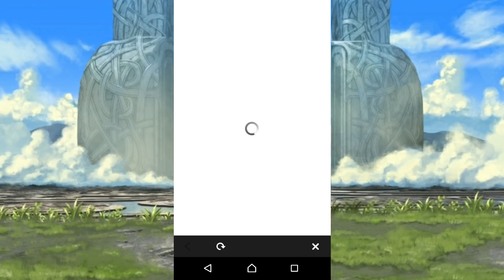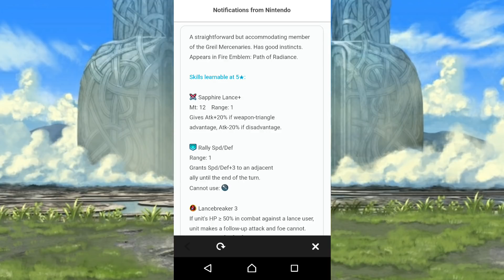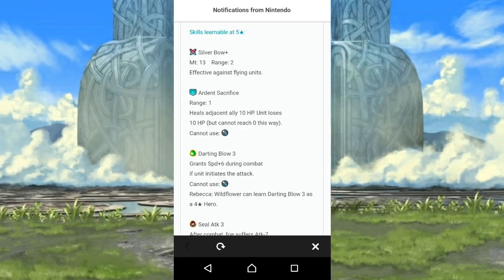NUEVO BANNER LEGENDARIO!...ESPEREN UN MOMENTO...| FIRE EMBLEM HEROES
PARA HACER SPONSOR,SUGERENCIAS,ENVIAR FANART, ENVIAME MENSAJE PRIVADO, O AL CORREO DEL CANAL (CODIGOS).

SÍGUEME TAMBIÉN EN:
FACEBOOK; (DIEGOMON)

DIRECCIÓN DE CORREO:
Av. Morelos #253, Colonia Centro, Cuernavaca, Morelos. C.P 62000

TEMAS MUSICALES Y ARTE SON AUTORIA DE NINTENDO.
COVERS DE LOS TEMAS MUSICALES;
METAL: SHADY CICADA
PIANO: PURPLESCHALA

SALUDOS!